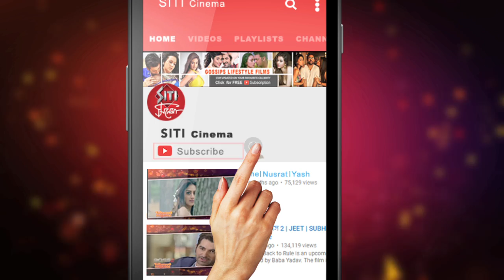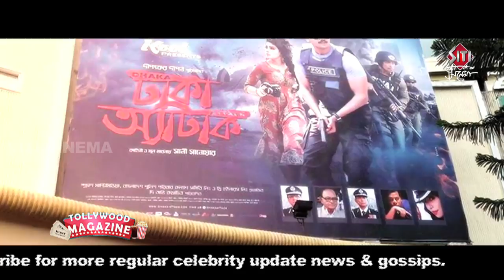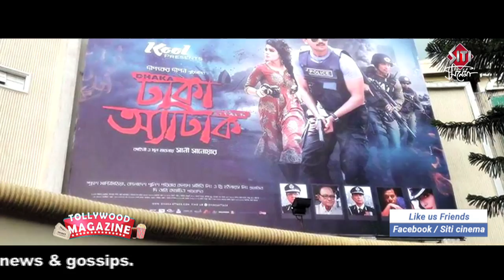Dhaka Attack | প্রথম দিনেই Block Bluster | Arifin Shuvoo | Mahiya Mahi | Dipankar Dipon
মুক্তি পেয়েছে আরফিন শুভ, মাহিয়া মাহি অভিনীত Dhaka Attack. প্রথম দিনেই ব্লকব্লাস্টার হয়ে গেল পরিচালক Dipankar Dipan এর এই মুভি।দেখুন Siti Cinemaয়